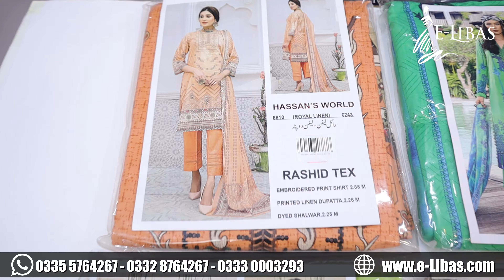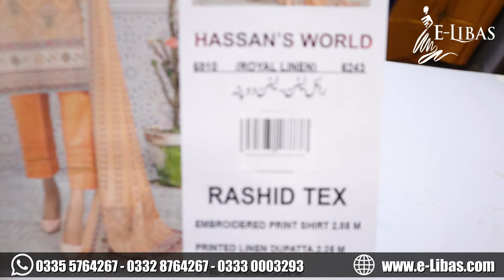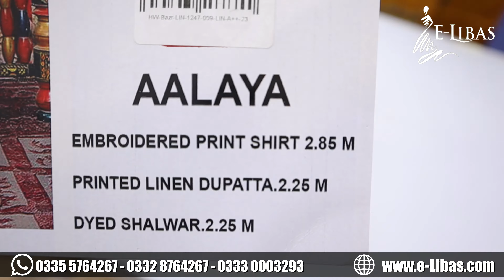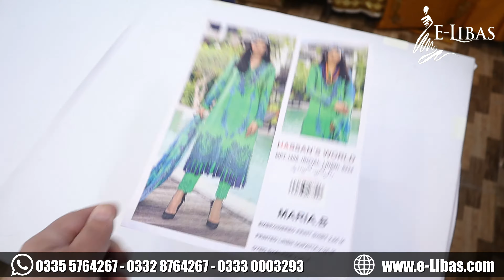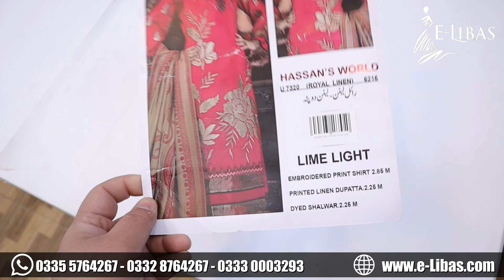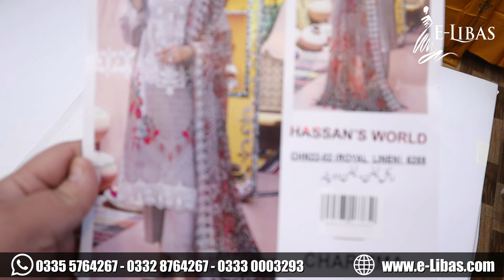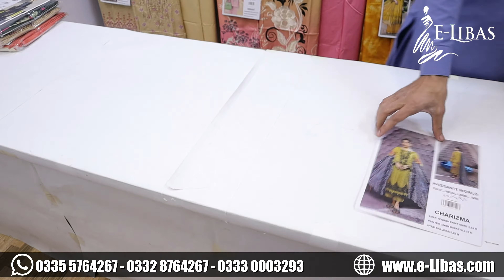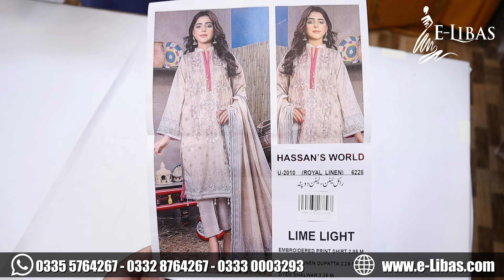Vol # 1247 Designer Linen Embroidered Suit Roual Copy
Royal Copy Linen Neck Embroidery Same Shawl
- Vol # 1247
- Fabric Linen
- Premium Quality Linen
- Royal Copy 3 Piece Suit
- Neckline Embroidered Suit
- Linen Printed Shirt 2.85 Meter
- Linen Printed Shawl 2.25m
- Dyed Linen Trouser 2.25m

Lahore, 54770
Google Location